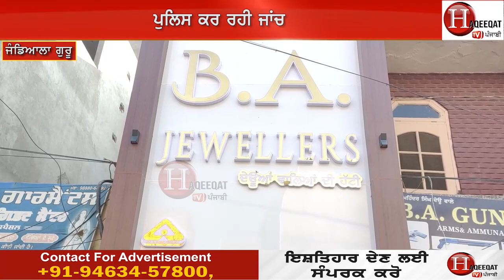ਜਨਾਨੀ ਦਾ ਦੁੱਖ ਦੱਸ ਪ੍ਰਵਾਸੀ ਸੁਨਿਆਰੇ ਨਾਲ ਕਰ ਗਿਆ ਪੁੱਠਾ ਕਾਰਾ